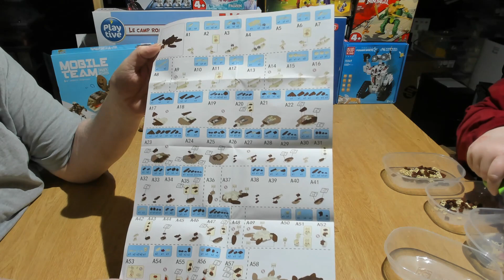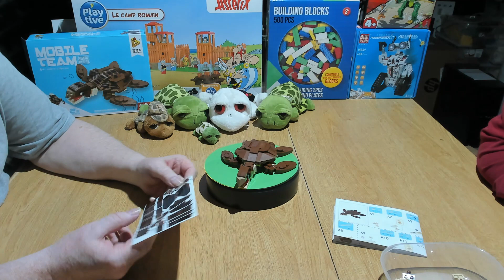Panlos 663015 Schildkröte - 2in1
Heute gibt es mal eine Schildkröte von Panlos. Mal schauen wie die sich so macht.